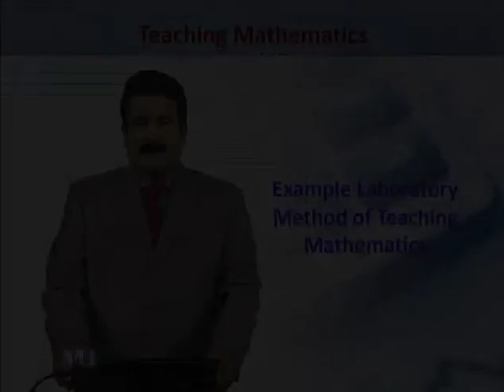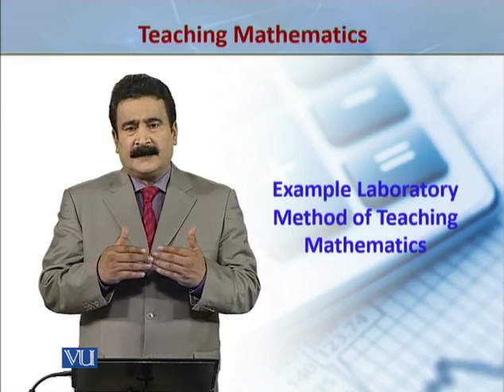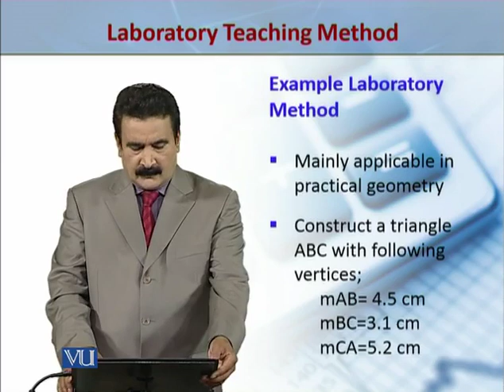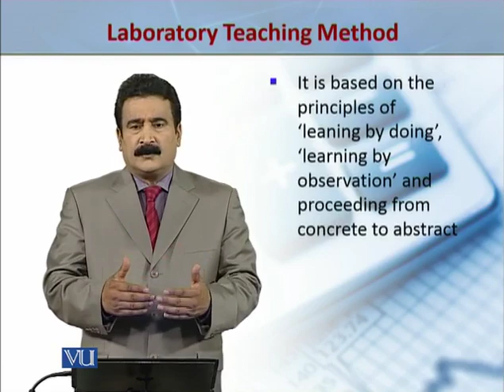EDU510_Topic044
EDU510 - Teaching of Mathematics